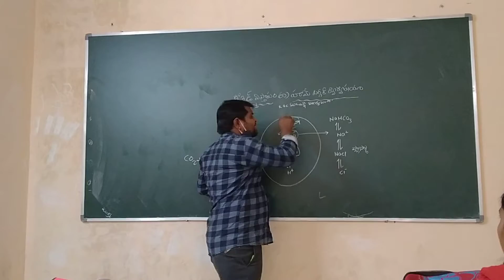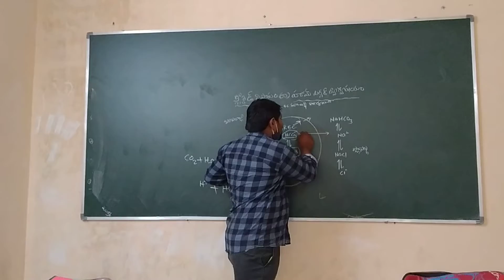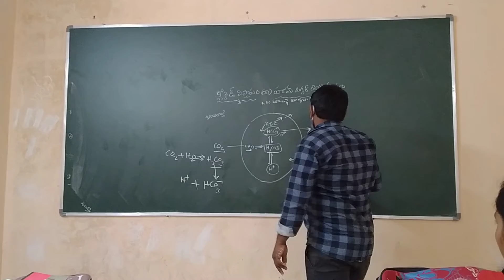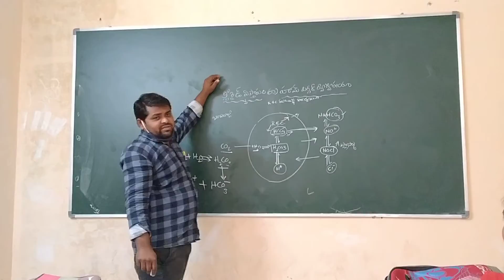December 20, 2021